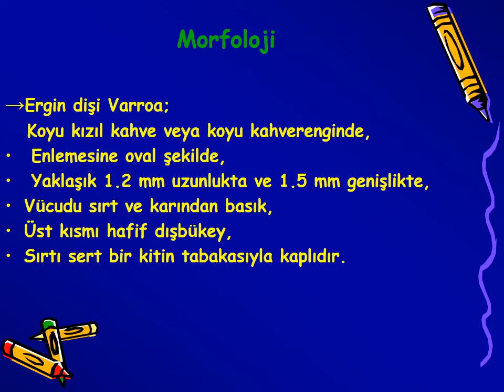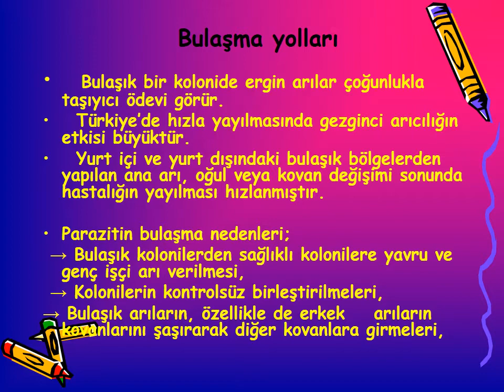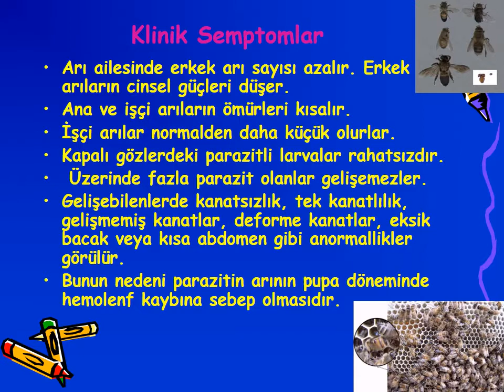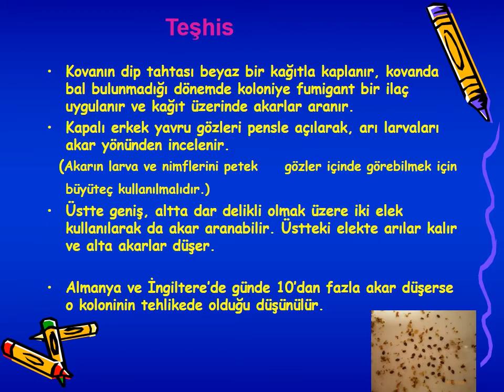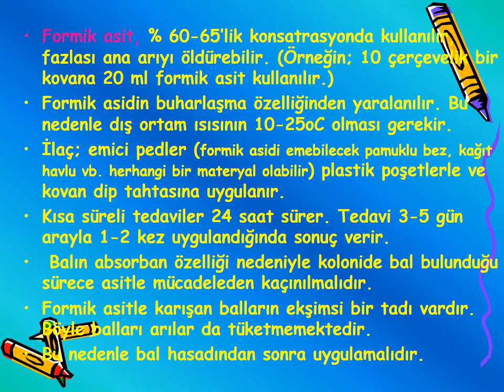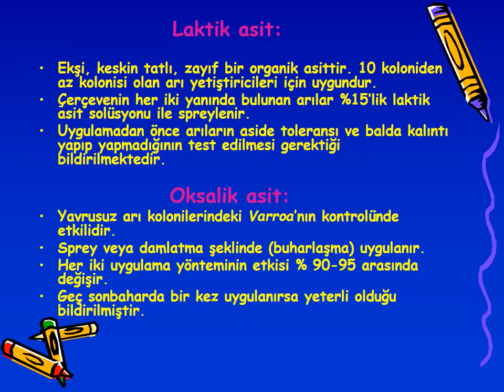112- ARICILIK - Varroa (Varroassis)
VARROA
 Varroosise neden olan Varroa akarı V. destructor (Varroa jacobsoni Oudemans); bal arılarının larva, pupa ve erginleri üzerinde yaşayan, kısa zamanda çoğalan ve uzun süre dikkati çekecek bir belirti göstermeksizin arının hemolenfini emerek beslenen tehlikeli bir dış parazittir.
 Üzerinde bulunduğu arının ölümüne sebep olması nedeniyle dünya ve ülkemiz arıcılarını yakından ilgilendirir.
 Son yıllarda Varroa jacobsoni Oudemans,
V. destructor olarak isimlendirilmiştir.
 Varroa underwoodi
 V. rindereri olarak adlandırılan Varroa türleri de        mevcuttur.

 Yayılışı

→Güneydoğu Asya’dan yayılmıştır.

→ Bulaşması ve yayılması;
gezginci arıcılık, kaçan oğullar,
koloni ve ana arı satışları yolu ile
hızlanmıştır.

 → Dünyada yalnız Avustralya kıtasında henüz bulunmadığı bildirilmektedir.

→ Ülkemize 1976 yılında Bulgaristan’dan girdiği  tahmin edilen parazit;
   İlk defa 1978 yılında  Ege’de İzmir yakınlarındaki kolonilerde saptanmıştır.
→ 1980 yılına kadar kaybedilen toplam koloni sayısının 600.000, ürün kaybının 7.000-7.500 tona ulaştığı tahmin edilmektedir.
→ Ülkemizde bulaşık olmayan kovan kalmamıştır.

           Morfoloji

→Ergin dişi Varroa;
   Koyu kızıl kahve veya koyu kahverenginde,
  Enlemesine oval şekilde,
  Yaklaşık 1.2 mm uzunlukta ve 1.5 mm genişlikte,
 Vücudu sırt ve karından basık,
 Üst kısmı hafif dışbükey,
 Sırtı sert bir kitin tabakasıyla kaplıdır.
  Vücut tek parça halinde görülür.
 İki bölümden oluşan vücudunda önde delici
   ve emici ağız parçaları, arka kısımda ise 4 çift bacak ve diğer organeller yer alır.
  Vücudu kıllarla kaplı olup, şekli arı üzerinde kolayca tutunmasına elverişlidir.

→ Ergin erkek Varroa, beyaz-gri veya sarımtrak renkte ve ön kısmında daralan daire şeklinde bir vücuda sahip olup (0.85mm uzunlukta, 0.78mm genişlikte), dişilerden küçüktür.
 Üreme ve Gelişme

   Varroa jacobsoni’nin üremesi,
   ilkbaharda arı larvalarının gelişmesiyle birlikte başlayıp,
   Sonbaharda son genç işçi arılar çıkana kadar devam eder.
   Kışı ergin dişi olarak arıların üzerinde geçirir.
   Başlangıçta kolonideki parazit sayısı azdır. Petek gözlerindeki arı larvalarına verilen besinin artması, sıcaklığın yükselmesi ve yavrulu erkek gözlerin görülmesi ile üreme de hızlanır.
 Parazitin, erkek arı gözlerini tercih etme nedeni;
 Arı ailesinin ısısı
 Beslenme
 Hormonal etki ile açıklanmaktadır.

 Ana arı, petek gözlerine ilkbaharda yumurta bırakmaya başladığında dişi parazit de faaliyete geçer.
 Dişi akar 5-6 günlük larvalı petek gözlerine gözler kapanmadan 1-2 gün önce girer.
 Aynı göze bir veya birden fazla dişi Varroa girebilir.
  Larva üzerinde bir hafta kadar beslenen akar, gözler kapatıldıktan 2-3 gün sonra yumurtlamaya başlar.
 Yumurtadan 24 saat sonra 6 bacaklı larvalar çıkar.
 Bunlar 48 saat sonra 8 bacaklı protonimf halini alır.
 Protonimf gözler içindeki arı larvalarının hemolenfini emebilir.

 Akarın mart ayı sonundan ekim ayı başına kadar yaklaşık 6-7 aylık bir üreme periyodu içinde ortalama 18 günde bir döl verdiği dikkate alınırsa, 10-11 döl verebilir.
 Dişi Varroa’nın ömrü yazın 2-3 ay, kışın ise 5-8 ay kadardır.
  Kış aylarında yumurta bırakmadan işçi arıların üzerinde yaşarlar.

 Bulaşma yolları
   Bulaşık bir kolonide ergin arılar çoğunlukla taşıyıcı ödevi görür.
   Türkiye’de hızla yayılmasında gezginci arıcılığın etkisi büyüktür.
   Yurt içi ve yurt dışındaki bulaşık bölgelerden yapılan ana arı, oğul veya kovan değişimi sonunda hastalığın yayılması hızlanmıştır.

 Parazitin bulaşma nedenleri;
 → Bulaşık kolonilerden sağlıklı kolonilere yavru ve genç işçi arı verilmesi,
 → Kolonilerin kontrolsüz birleştirilmeleri,
→ Bulaşık arıların, özellikle de erkek    arıların kovanlarını şaşırarak diğer kovanlara girmeleri,

→ Oğul kontrolü için gerekli önlemlerin
 alınmaması ve başıboş çıkan oğulların kaçması,

→ Arılık içerisinde ve arılıklar arasında zayıf koloniler nedeniyle sık sık yağmacılık yapılması,

→Etkili olmayan yöntemlerle zararlıya karşı yapılan mücadeleden iyi sonuç alınamaması,

→ Zararlı ile bulaşık ülkelerden kontrolsüz ana arı ve arı kolonisi satın alınması,

→ Gezginci arıcılığın denetimsiz yapılması,
→ Bulaşık arılıklarda ve bölgelerde iç karantina önlemlerinin alınmamasıdır.

 Enfestasyon yüksek olursa kolonide klinik semptomlar göze çarpar.
 Varroa, hem ergin arıların, hem de larvaların kanını emerek yaşadığından bunlara zarar verir.
 Arılar güçsüz düşer, huzursuz olur, parazitten kurtulmak için çırpınır ve uzun bir can çekişmeden sonra ölürler.
 Ölümler kovan dışında olur.
 Parazit, ergin arının kanat diplerine
  yakın tutunmuşsa uçmasını engeller.

 Klinik Semptomlar
 Bu tip arıları sıcak ve güneşli günlerde kovanın uçuş deliği önünde sürünürken görmek mümkündür.
 Varroa’ların beslenme sırasında açtıkları yaralar, çeşitli hastalık etkenleri için elverişli bir ortam oluşturur.
 Deforme kanat virüsü ile akut paraliz virüsü de olaya dahil